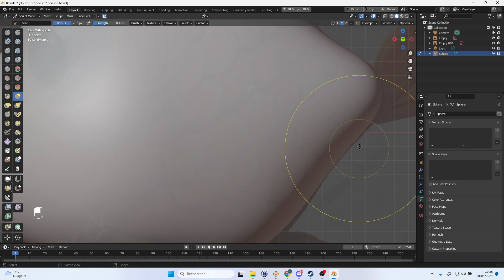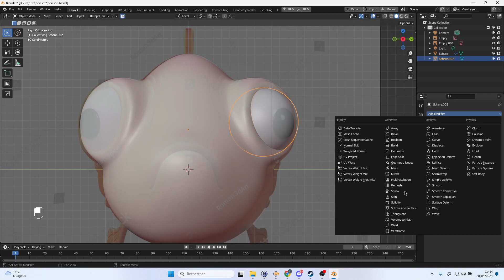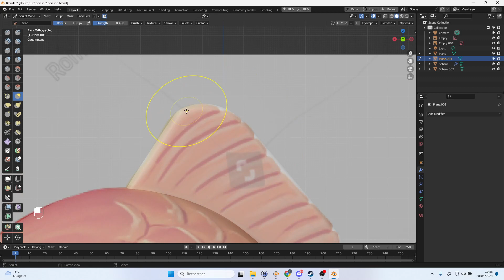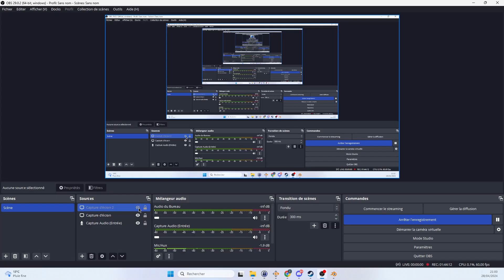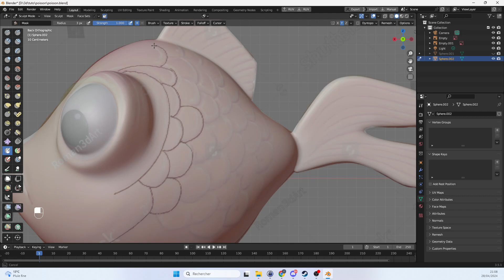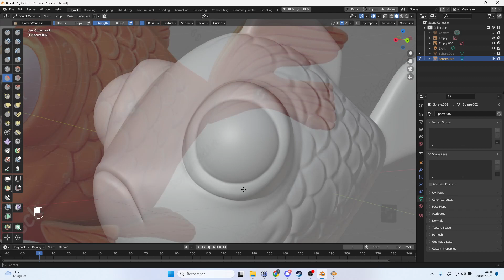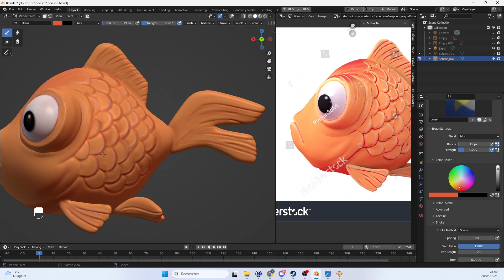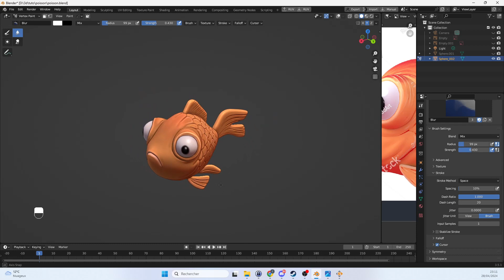FishToons Speed Modeling and painting blender 4.0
Fish Toons Speed Sculpt and painting blender 4.0

Apprendre, créer et partager sur France Tuto 3d c' est pas sorcier.

Communauté francophone pratiquant la modélisation 3d et la programmation, et UnrealEngine 5.1 (UE5.1).

Vous trouverez sur cette chaine toutes les réponses à vos questions sur l' apprentissage :
- de la 3D sur blender, maya, zbrush
- la 2d sur Photoshop, substance painter, 3d coat
- la programmation sur le BluePrint avec Ue5